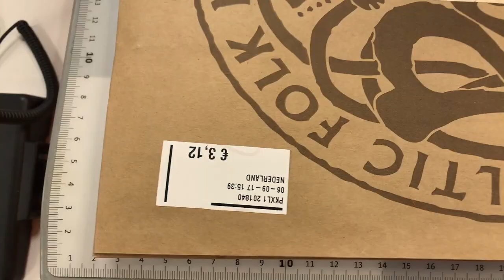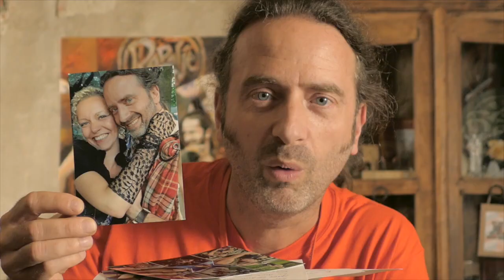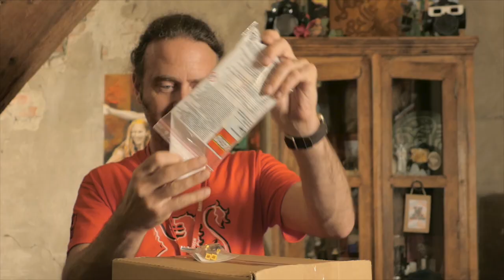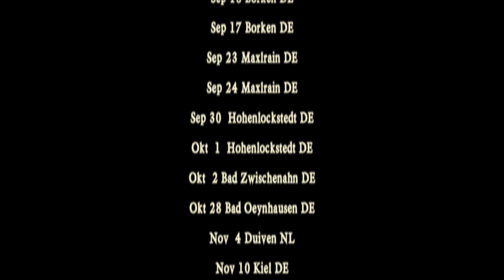Sharing a hotel room with the Red Hot Chilli Pipers - Rapalje Show 26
Welcome to another Rapalje Show!

We went on tour in Switzerland to the Appowila Highland Games and as we arrived in the hotel, we had to share the room with the Red Hot Chilli Pipers.

I'm unwrapping some presents and we talk with David about fire!

POSTAL ADDRESS
p.a. Nieuwe Ebbingestraat 133
9714 AM  GRONINGEN
The Netherlands

Sharing a hotelroom with the Red Hot Chili Pipers - Rapalje Show 26